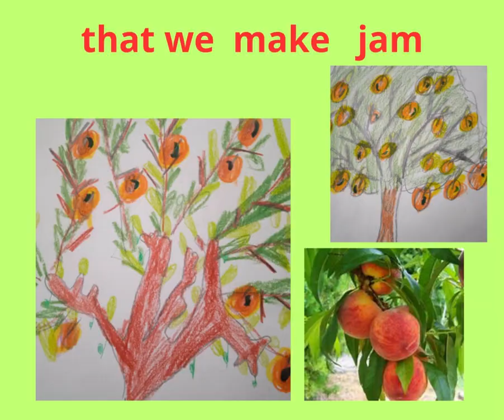Mixed country teems